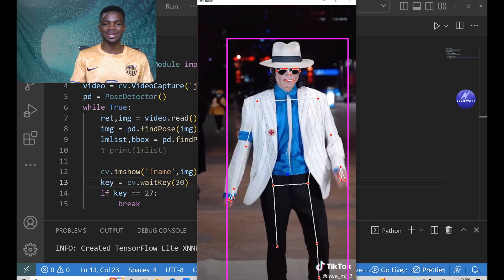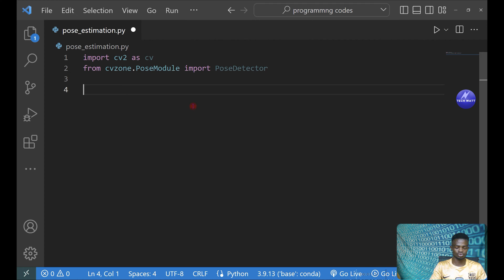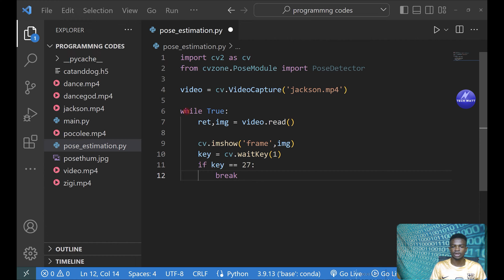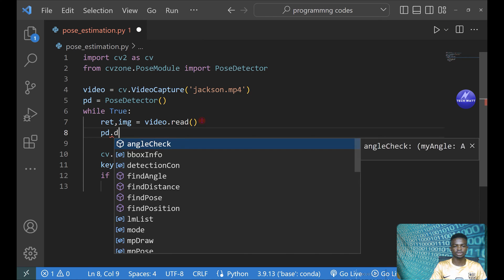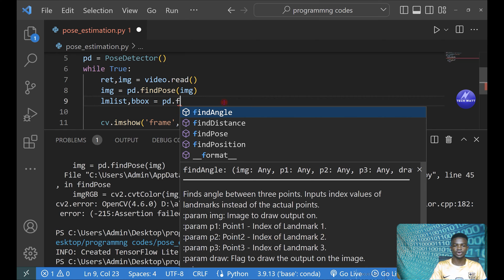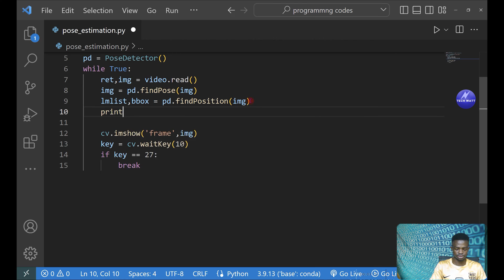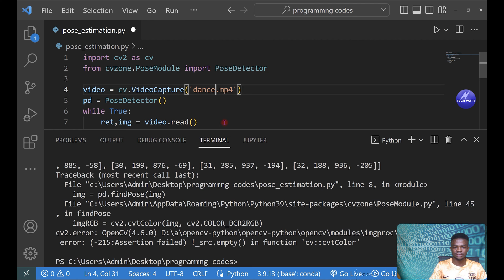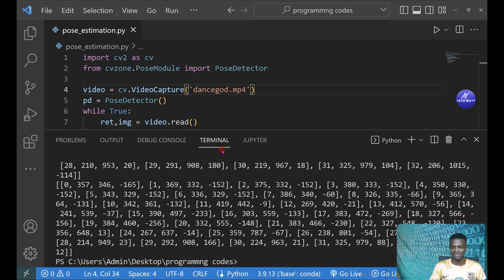AI Pose Estimation With Python-Open-CV & Mediapipe. || Computer Vision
Tired of writing very long number of codes to get pose detection  implemented?
Well I got you covered. In this short tutorial am going to teach you how you can get pose detection implemented in very few lines of code.
We will achieve this using the CVZONE library which is based on the Mediapipe library.